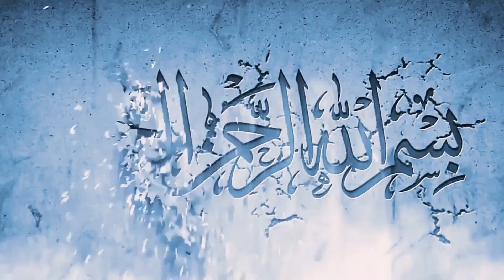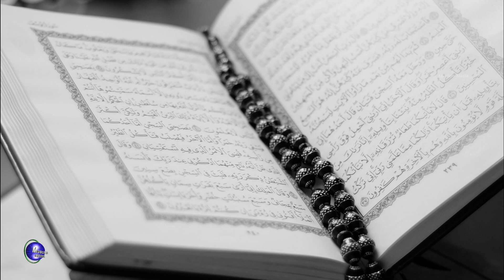Kafir aur muslim ki maot me Farq Hadees e Nabvi S.A. W. Urdu||Hindi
Hazoor S.A.W ka ek janazah ke baad maot aur Qabar ke mutailq bayan.